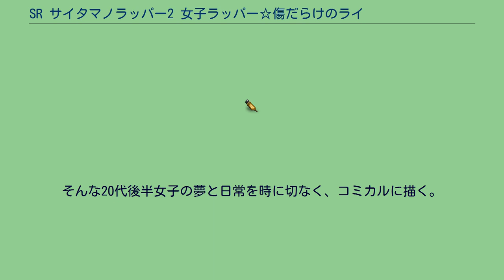SR サイタマノラッパー2 女子ラッパー☆傷だらけのライム